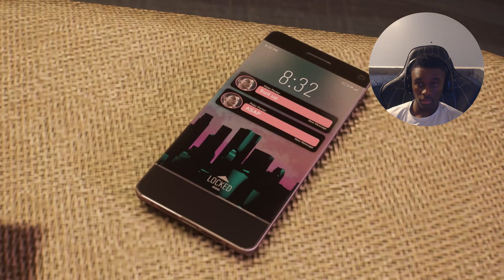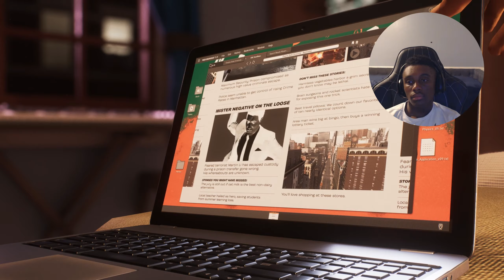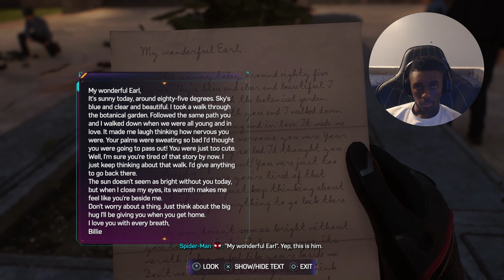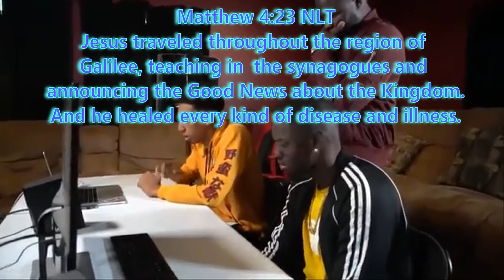BLACK MAN AND BLACK CAT IS CAUSING MAHAM!!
BLACK CAT IS BACK AND CAUSING MAHAM!! we are about to have problems with her!!

REMEMBER TO THANK GOD ALL DAY, EVERY DAY!!! AND EVERYONE HAVE A BLESSED DAY!🙏🏾❤️

Intro: 0:00 - 0:27
Gameplay: 0:27 - 47:52
Outro: 47:52 - 48:35